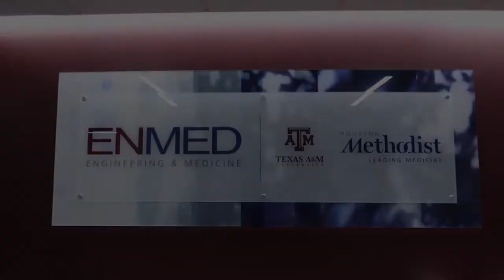A day in the life of EnMed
Howdy!
A video with a famous stunt double to give you an accurate representation of what your block life would be like in EnMed.

Question of the week: One thing everyone should do at least once in their lifetime?